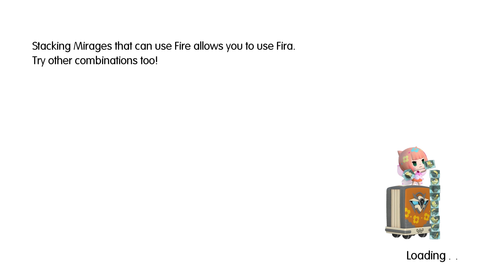World of Final Fantasy: Chapter 03 - Old Acquaintances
Dungeon exploring! Wheeeeee. Also, meeting up with old friends, that's always nice.